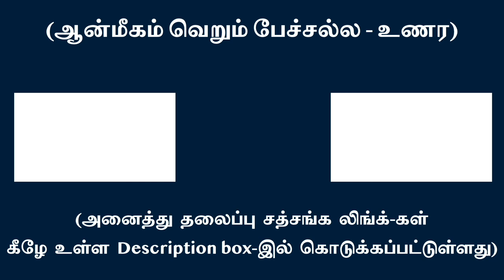அகம்பாவத்தை நீக்கும் ஞானமே கல்வி அறிவின் சிறப்பு மற்றும் அழகு! | சுவாமி அருணாசல ரமணன்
Relinquishing of ego and arisal of True wisdom is the real beauty of education!